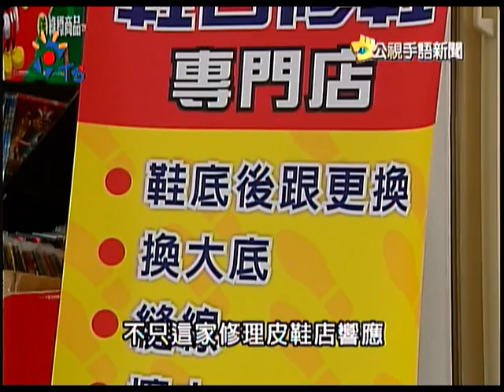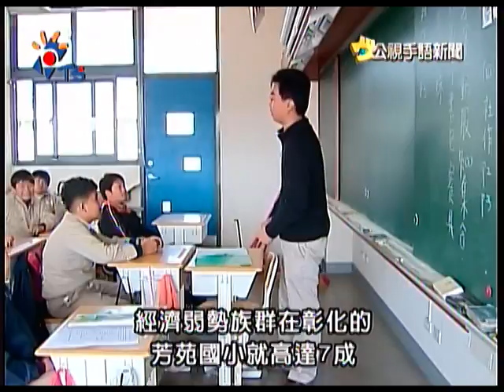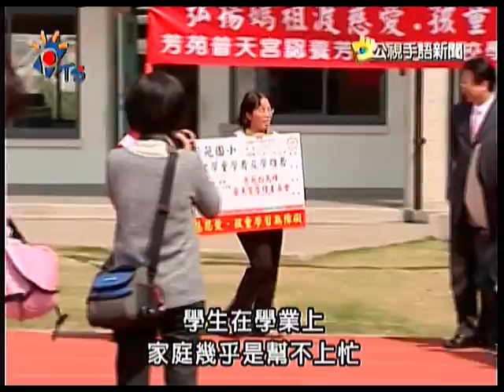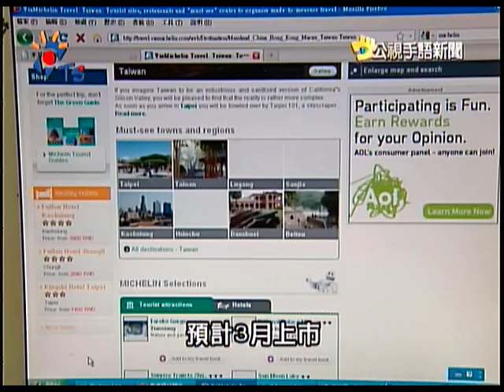2011- 02-18公視手語新聞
0221世界母語日 母語聯盟倡打折;
廟宇有愛心 支付芳苑國小學雜費;
米其林旅遊指南 台灣38景點列必遊;
youtube短版，完整新聞請上公視新聞網